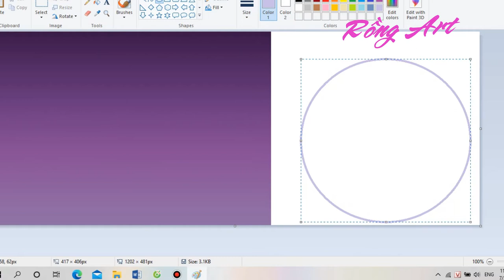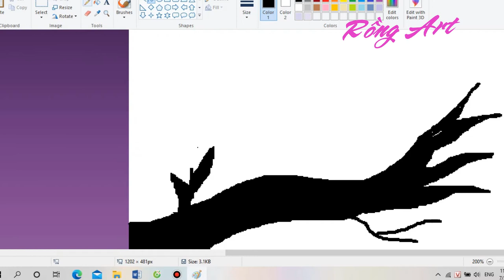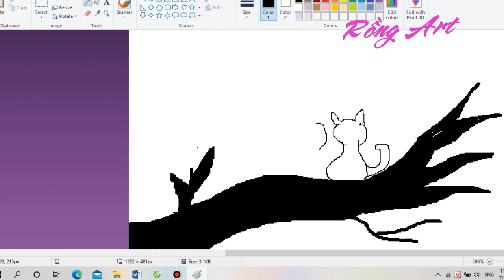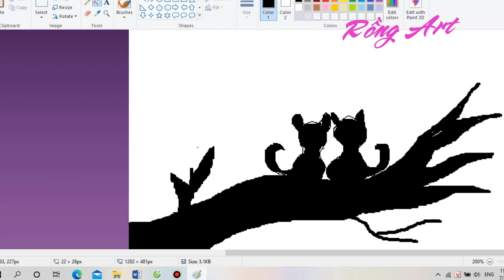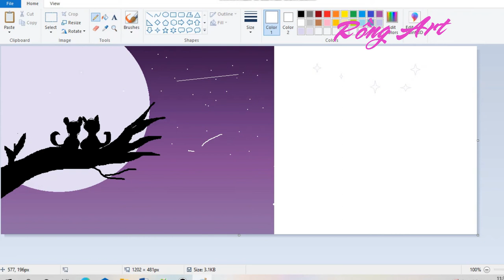Speed Drawing - Night Sky